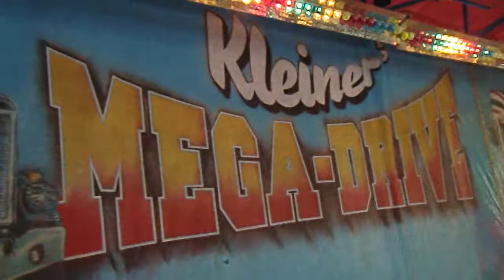Autoskooter Formel1 Circus Weber Offride auf dem Frühlingsfest in Köln Deutz by kirmesmarkus 2011